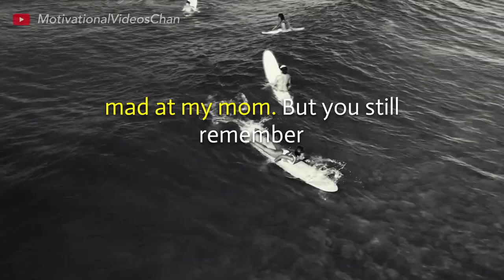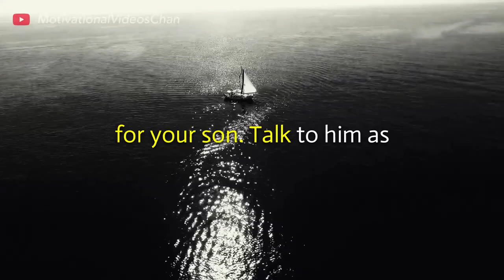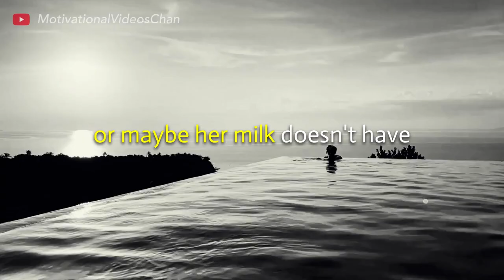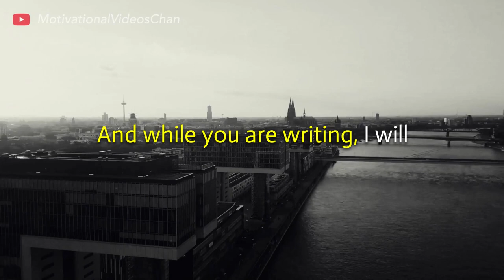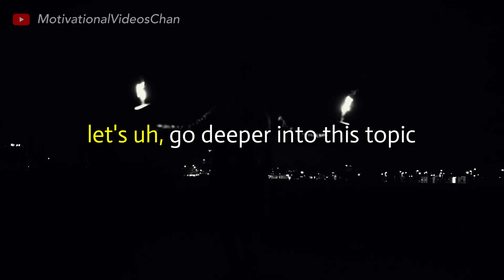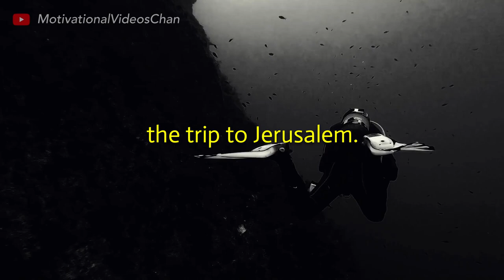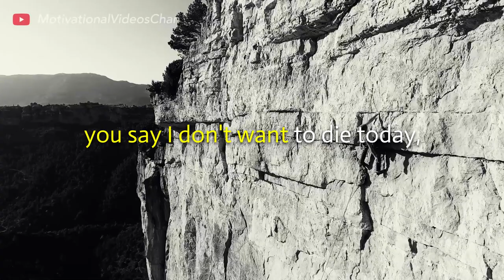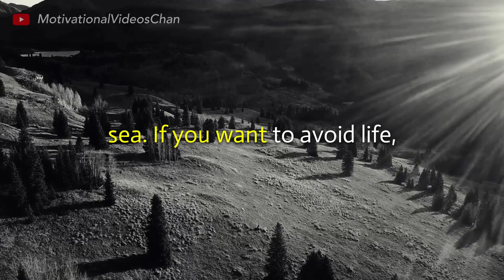You Only Live Once, But If You Do It Right, Once Is Enough | Daily Dose of Motivation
"Darkness cannot drive out darkness: only light can do that. Hate cannot drive out hate: only love can do that. Here's to the crazy ones. The misfits. The rebels. The troublemakers. The round pegs in the square holes. The ones who see things differently. They're not fond of rules. And they have no respect for the status quo. You can quote them, disagree with them, glorify or vilify them. About the only thing you can't do is ignore them. Because they change things. They push the human race forward. And while some may see them as the crazy ones, we see genius. Because the people who are crazy enough to think they can change the world, are the ones who do." Listen, Learn and be Motivated with this speeches.

Speaker: Elena Semenek | Sadhguru

Video Footage by:
Danilo Riba
Mikhail Nilov
Pixabay
Koolshooter
Aric Shelby
Taryn Elliott
Julia M Cameron
Alba Anguela
cottonbro
Artem Podrez
David Roberts
olia danilevich
Wolfgang Langer
José Lizardo
Kelly L
Zen Chung
Al d'Vilas
Adrien JACTA
Dario Fernandez Ruz
RODNAE Productions
Jess Loiterton
Levi Vaagenes
Super Lunar
Sarowar Hussain
Ibrahim Bennett

1)This video has no negative impact on the original works (It would actually be positive for them)
2)This video is also for teaching purposes.
3)It is not transformative in nature.